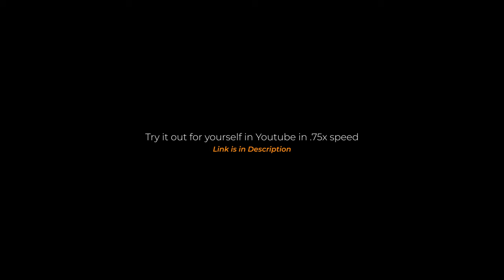Talking In Transitions | Watching Video in 0.75x Speed | Kolkata 2.0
What i personally feel about transitions.